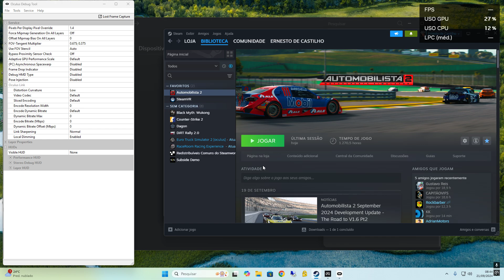AMS VR SETTINGS 3060TI QUEST 2